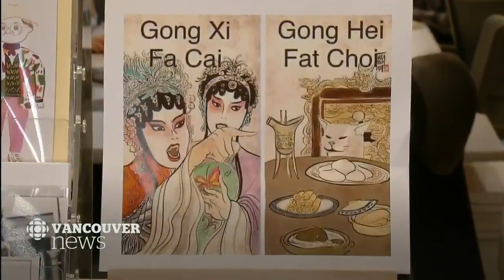Gung hay fat choy and beyond: The many ways to say happy New Year and when to use them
Gung hay fat choy is a nice way to say "Happy New Year," but it's not the only way. Our Lien Yeung has your guide on when to use which greeting leading up to Lunar New Year celebrations.